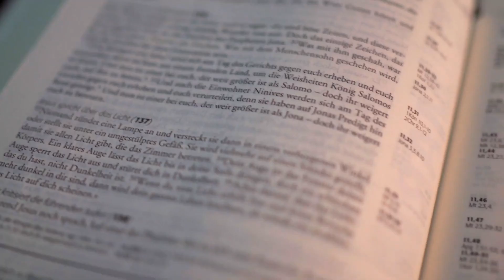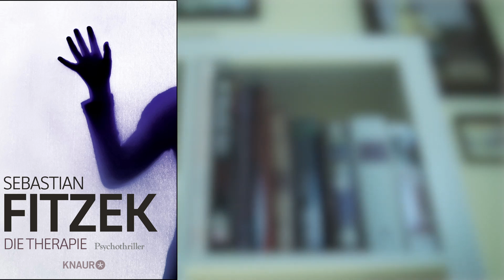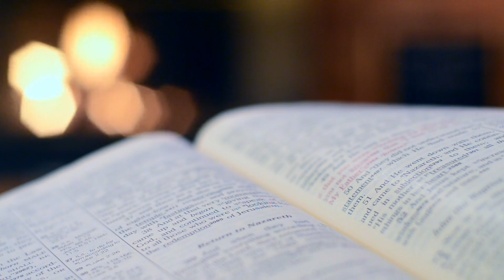Bücher, zu denen ich gerne FILME hätte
Hi Leute! In der letzten Woche habe ich einige Bücher gelesen! Insgesamt habe ich 10 Bücher nur im Mai gelesen! Wie ich das geschafft habe verrate ich dir in diesem Video! Viel Spaß!
⬇️ Öffne mich! ⬇️

💟 Sozial Media

⏰ Timestraps

(Alle Links wurden auf Viren, Malware und andere Schadsoftware getestet